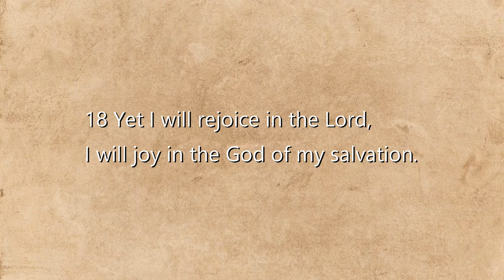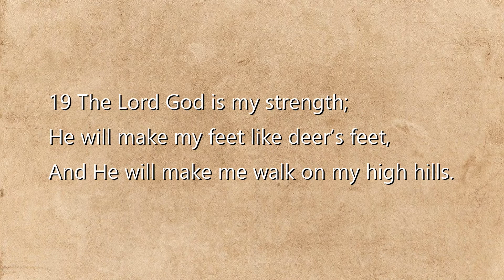(Series on Fear) #1. From Bad to Worse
Part 1 of the Series on Fear devotionals by Pastor Arturo Gonzalez.